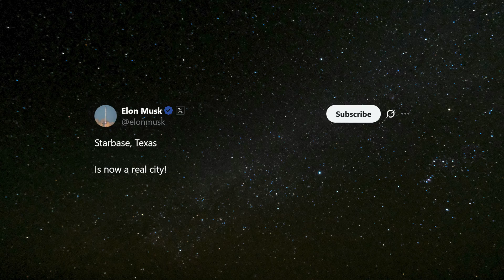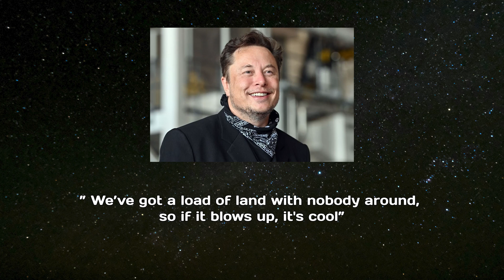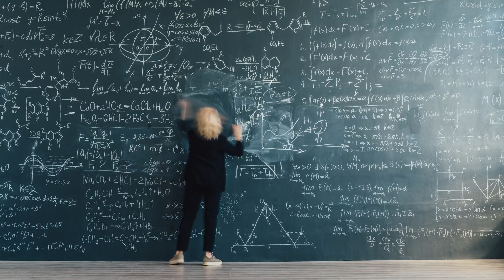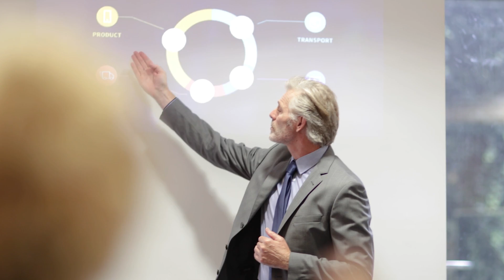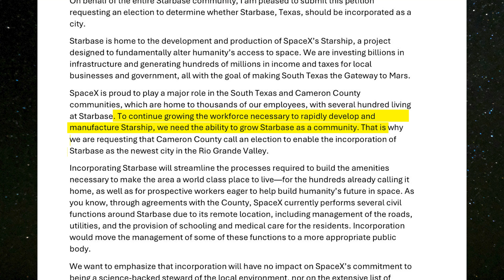The Real Reason Behind SpaceX Building Its Own City and It's not what you think...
“This is uh the first new city made…the 4 and a half billion year history of Earth.”
In a decisive election held in May, Cameron County voters overwhelmingly approved the incorporation of Starbase by a vote of 212 to 6. Starbase has officially become Texas’s newest city.
Along with the incorporation, residents also elected their first mayor, Bobby Peden, SpaceX's Vice President of Test and Launch, and two commissioners, Jordan Buss and Jenna Petrzelka, both SpaceX employees.
The newly incorporated city is home to fewer than 500 residents, including around 120 children.
Elon Musk marked the occasion with a celebratory post on his platform, X, declaring that Starbase is "now a real city!"
But SpaceX is just a space technology company. They could have simply focused on building rockets and a launch site—so why take the much bigger step of establishing an entirely new city?
To be fair, the day Elon Musk first chose Texas for SpaceX's operation, he wasn’t planning to build a city. He just needed a place to build and launch massive rockets. Although his two biggest companies, Tesla and SpaceX, began in California, the state wasn't ideal for large-scale expansion. At the time, Musk was also clashing with California's government, prompting him to look elsewhere. That’s when Boca Chica, Texas, stood out.
Despite its lack of infrastructure and skilled labor, Boca Chica had two key advantages: an abundance of cheap, undeveloped land and a location right by the Gulf of Mexico. Its coastal position allowed rockets to launch over open water, minimizing risk to people on the ground. It is also one of the southernmost points in the continental United States, which places it as close to the equator as possible. This gives rockets a valuable velocity boost from the Earth’s faster spin at lower latitudes.
Beyond the technical benefits, Texas offered practical business advantages that California couldn't match. There was wide open land for large-scale operations, lighter traffic, more affordable housing to attract young talent, lower taxes, and fewer regulatory hurdles. Elon once joked that:” We’ve got a load of land with nobody around, so if it blows up, it's cool”.
So for Musk, it was a logical and strategic move.
But Boca Chica wasn’t completely uninhabited. Right next to the building site was a small village made up of about 35 houses. It was a peaceful spot, ideal for retirees and vacationers. That was about to change with the arrival of SpaceX. To clear the area for its operations, SpaceX began buying out the residents of Boca Chica Village. They offered to purchase each home for three times its fair market value, along with exclusive VIP invitations to future rocket launches.